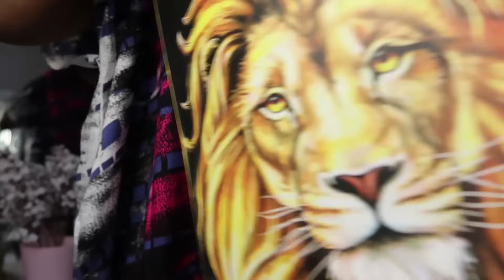LIFE UPDATE| Moving Out, Romantic Date night💐🍷, Self care, China Square Shopping